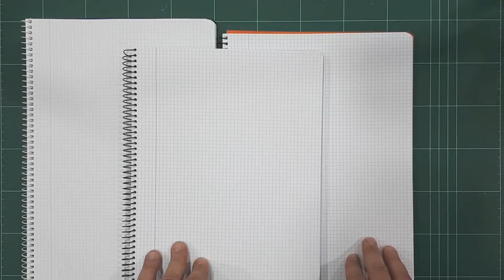CUADERNO BARATO vs CARO ✏️ ¿Merece la pena?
CARO VS BARATO | A la hora de comprar material escolar nos encontramos muchas opciones similares de cuadernos y nos hace dudar en qué comprar, ¿pero qué será mejor? ¿hay alguna diferencia? Comparamos cuadernos de las marcas más vendidas en España: Oxford, Tauro y Pacsa.